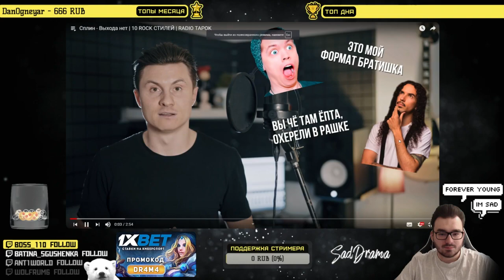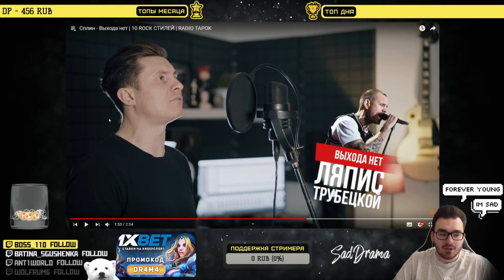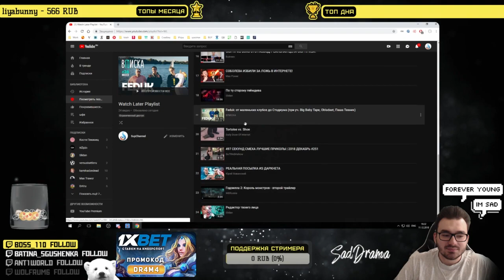SadDrama смотрит Сплин - Выхода нет | 10 ROCK СТИЛЕЙ | RADIO TAPOK / РЕАКЦИЯ